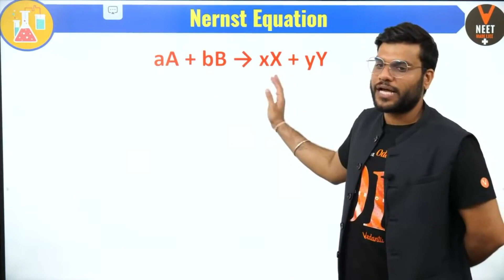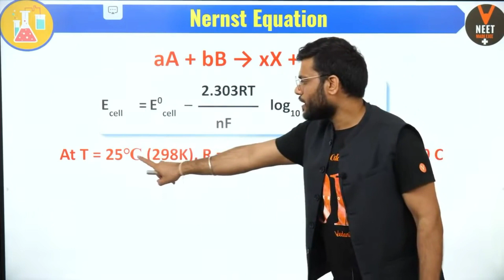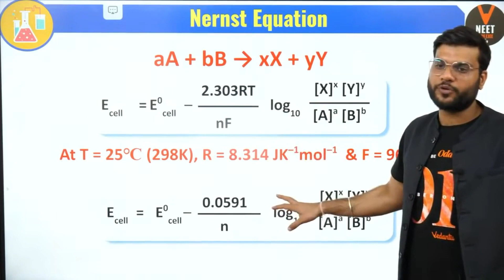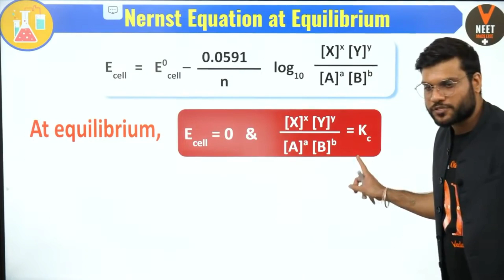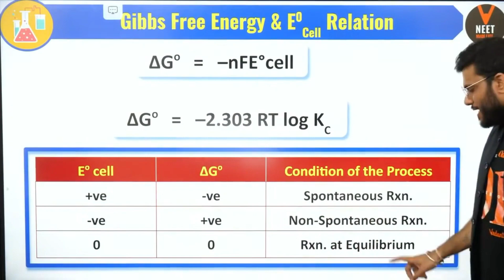Nernst equation 12 th class chemistry in hindi by A 2 sir#chemistry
nernst equation